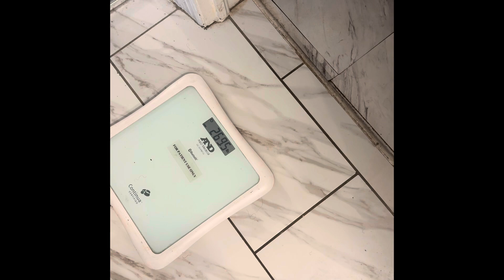15 Day Gastric Bypass Post-Op Weight-In | You won’t believe how much I lost!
Amazon Store Front

beacons.ai/charvonrenee/mediakit